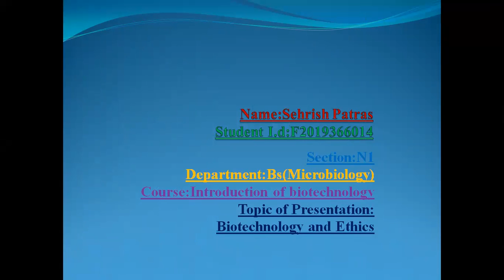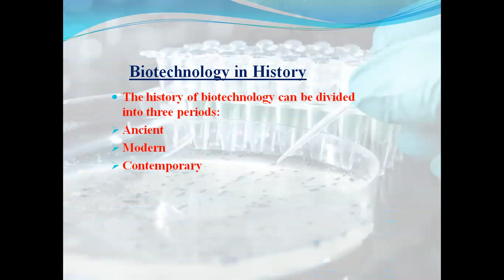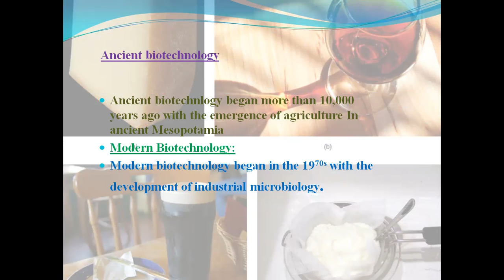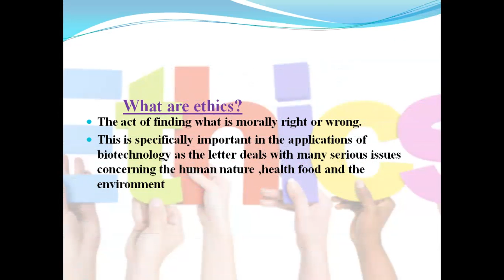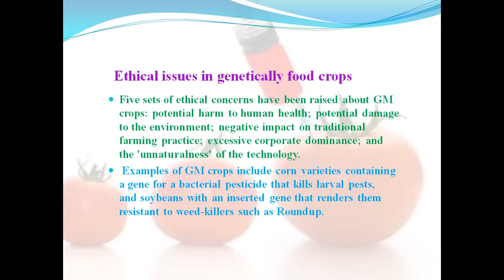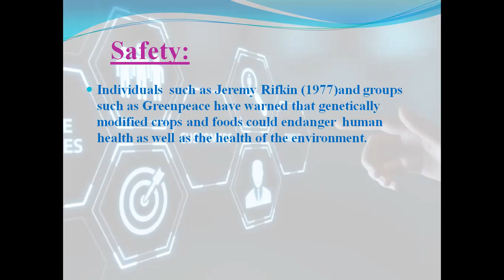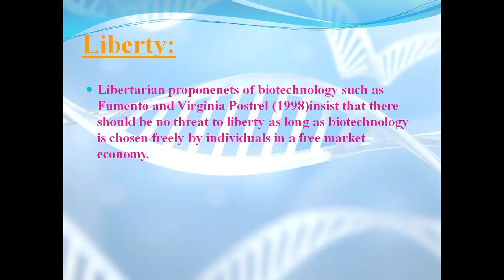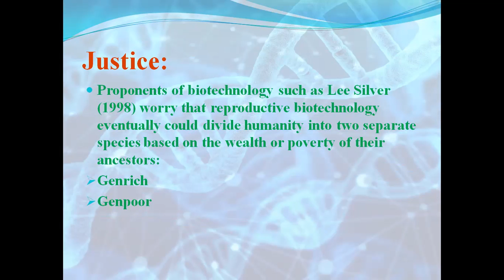Introduction: Biotechnology and Ethics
Biotechnology is a broad area of biology, involving the use of living systems and organisms to develop or make products. Depending on the tools and applications, it often overlaps with related scientific fields.